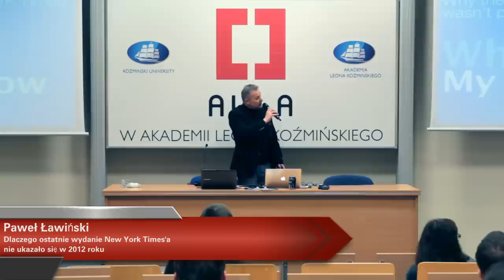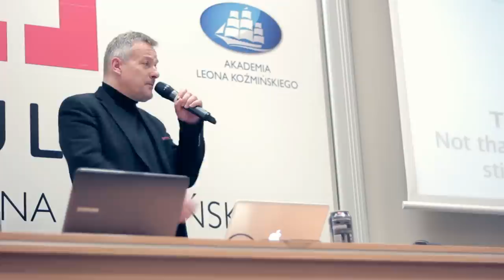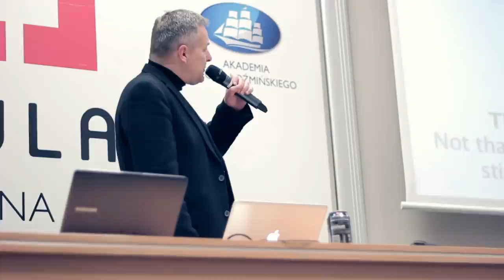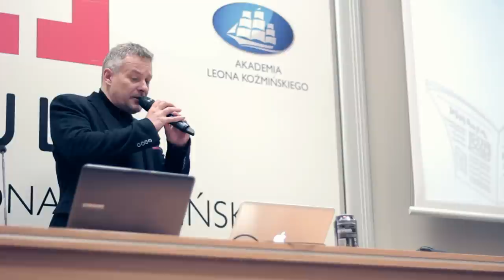Aula # 92 - Kryzys w mediach - Paweł Ławiński (CASES i ASSOCIATS)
Paweł Ławiński (CASES i ASSOCIATS) - "Dlaczego ostatnie wydanie New York Times'a nie ukazało się w 2012 roku"